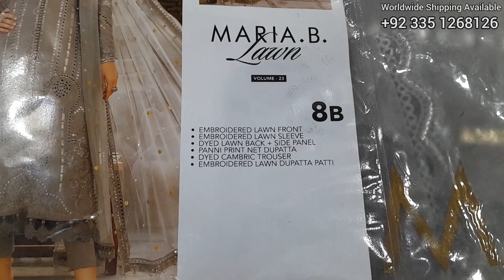MARIA B. NEW COLLECTION || STITCHING & DRESS DESIGNING IDEAS || MARIA B SALE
In Today's video I'm sharing MARIA B HIT CODE STITCHING & DRESS DESIGNING IDEAS 2023 || MARIA B SALE

Maria b new summer 2023
Maria.B Luxury Lawn Eid Edition 2023 | Maria.B luxury eid collection’23 | Maria.B luxury lawn’23 Maria.B Luxury Lawn Eid Edition 2023 | Maria.B luxury eid collection'23 | Maria.B luxury Lawn'23
Maria B Most Demanding Mprints Dresses & My Shopping Haul Video|| Book Your Orders
MARIA B NEW COLLECTION 2023 ✨😍 | OUTSTANDING | COLLECTION | PAKISTANI DRESSES | DESIGNER DRESSES
SAPPHIRE BIGGEST SUMMER SALE 29 July 2023 || SAPPHIRE SUMMER SALE ALERT
Ethnic 50% Flat Off Sale || Ethnic New Arrival Pret On Sale 2023
Maria b new summer collection 2023
Maria b sale 2023
Maria.B Luxury Pret Collection 2023 || Mariab Sale Update
Maria b new arrivals 2023
Maria b sale 2023 collection
Maria b sale 2021
Maria b sale today
Maria b casual pret
2023 new summer collection
Maria b lawn
Maria b unstitched lawn 2022
2023 summer
Maria B. 2023
Maria B. Kayseria Elan | luxury lawn collection 2023
* Unique & Stylish Dresses || How to Make outfit like designer || Best Dress designs 2023
* Best Dresse Design 23 || Elegant Nack,Sleeves & Trousers design || How to design your dress trendy
* New Best Dress Design 2023 || How to stitch & Design your dress beautifull
* How to design your dress Beautifully with Laces
* New dress design 2023
Aanisha's fashion
sapphire new arrival
sapphire sale alert
sapphire sale on entire stock
shopping haul